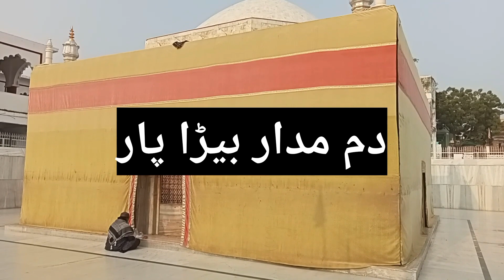makanpur Sharif Hazrat Syed madar Sahab rhmatulla.alei.ki. Dargah